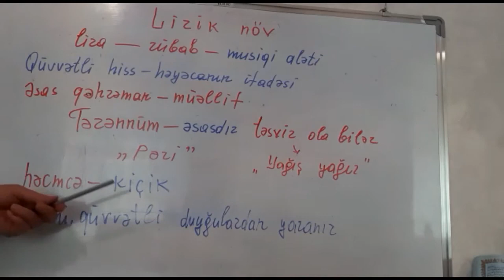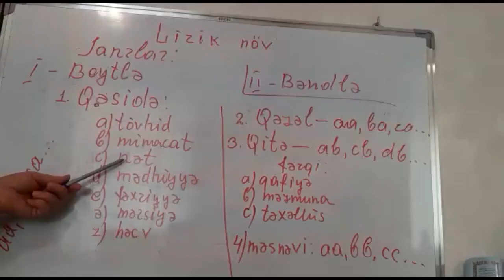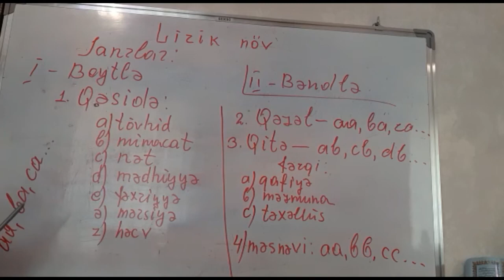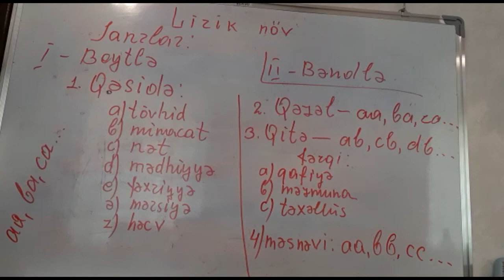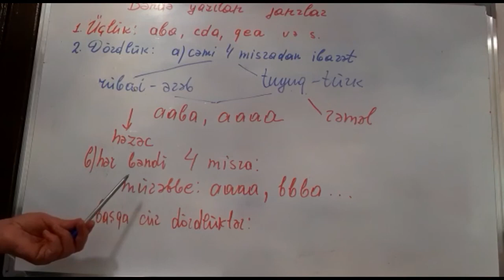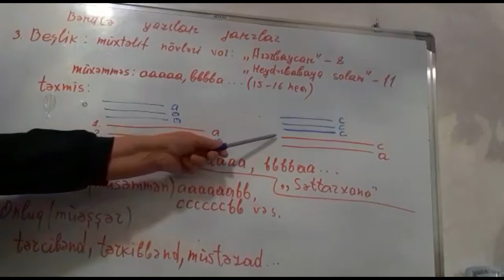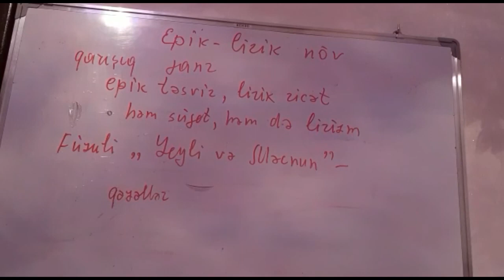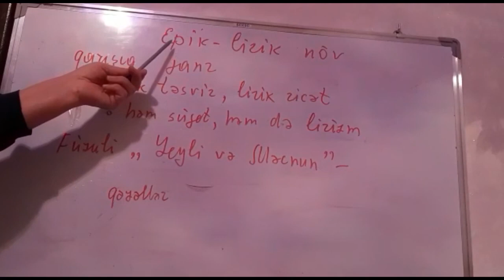Yaqut Mustafayeva Dərs ƏDƏBİYYAT Lirik növ izah